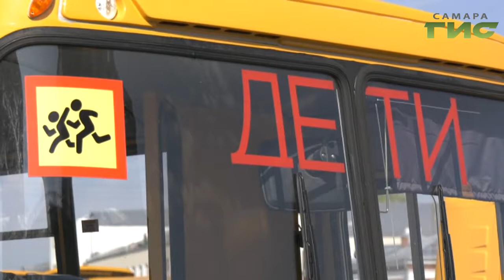Они оснащены огнетушителями системой ГЛОНАСС и топографом. 67 областных школ получили новые автобусы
Комфорт, удобство и безопасность. Все это про новые автобусы, предназначенные для перевозки школьников из отдаленных районов Самарской области. Анатолий Головко пообщался с педагогами и водителями, которые получили ключи от транспортных средств, оборудованных по последнему слову техники.